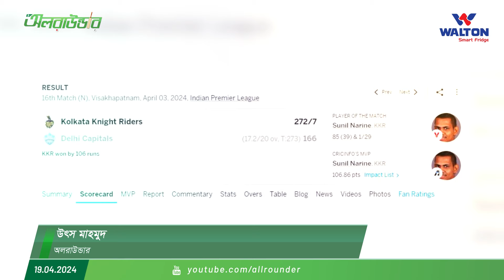আইপিএল দেখে মন খারাপ নাজমুল হাসান পাপনের!